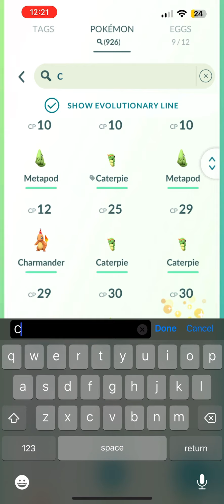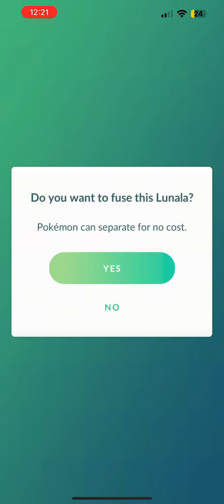Cosmog Evolution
Evolving Cosmog all the way into Necrozma/Lunala